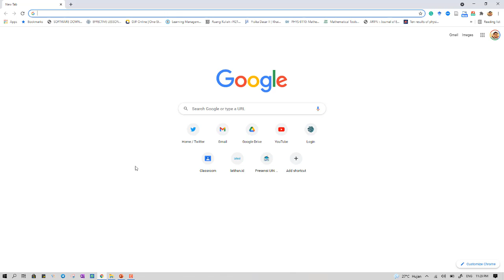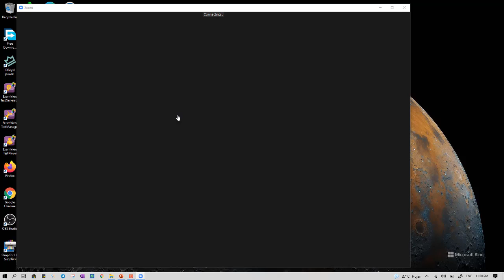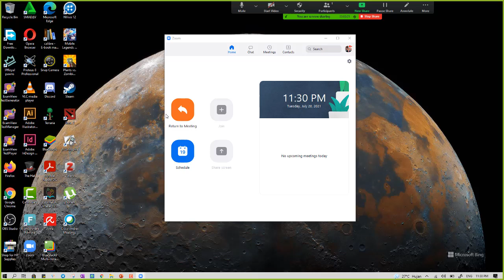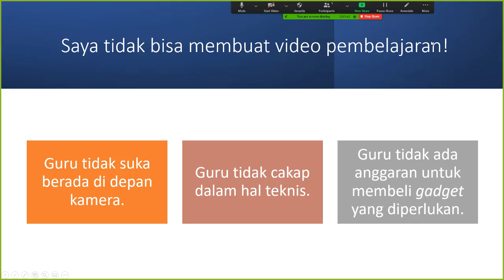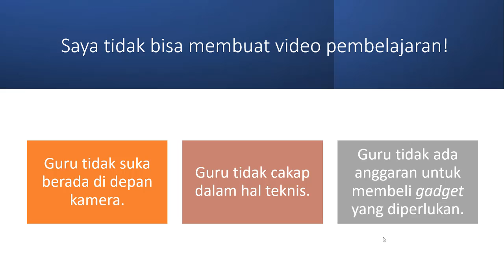Tata Cara Merekam Video dengan Zoom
Video untuk merekam video menggunakan zoom